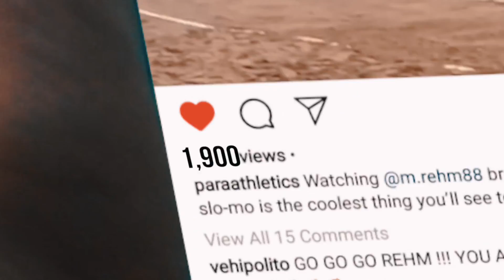Berlin 2018 | Overall Highlights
Time to recap on some of the best moments from the Berlin 2018 World Para Athletics European Championships.

The Euros took place from the 20th - 27th August 2018 in Berlin, Germany.

Like and follow World Para Athletics on Facebook, Twitter and Instagram at: @ParaAthletics